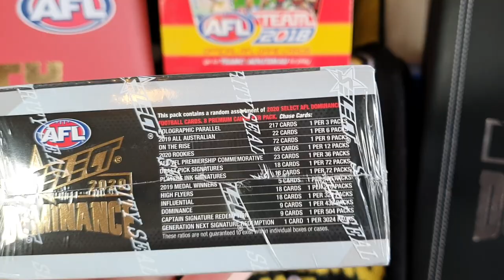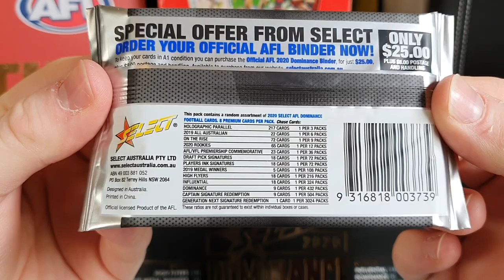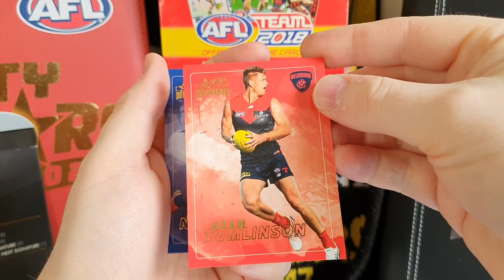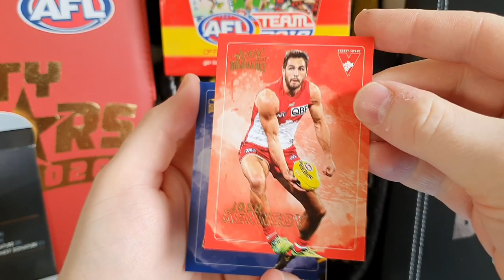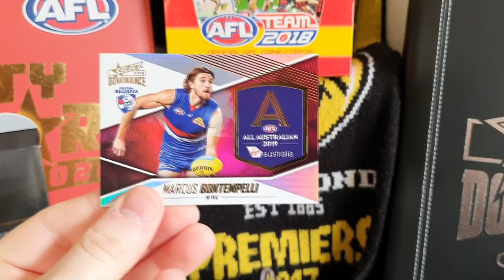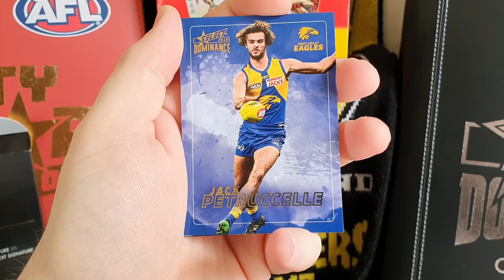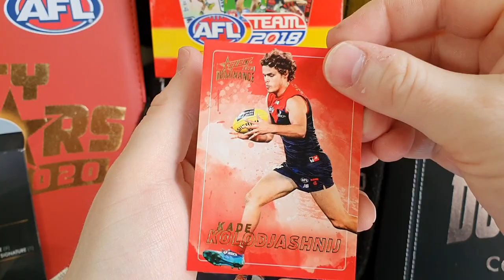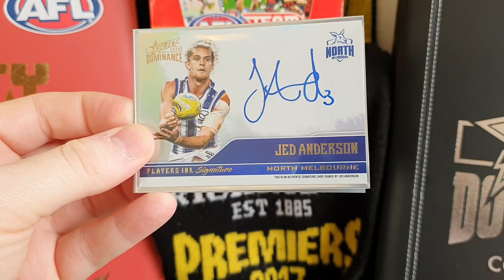Opening Select 2020 Dominance Box!! – Part 1 – Huge pulls! We really are FLYING HIGH ;P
Hey all,
After a whirlwind week it’s nice to finish the week on a positive and that is MY DOMINANCE 2020 BOX ARRIVED A DAY BEFORE RELEASE!
So I dumped all my other video plans for the weekend and jumped head first into this beautiful card set! A lot of controversy about this set and the hype was real! But what isn’t controversial is HOW BRILLINAT THESE CARDS LOOK!
Enjoy the first half and I will see you back here tomorrow for Part 2!